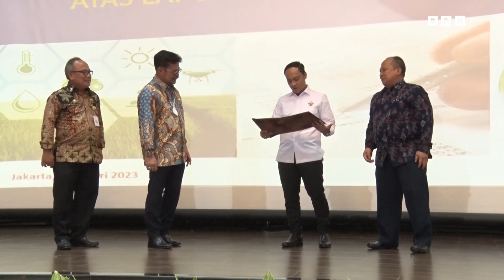Bertemu Mentan, Pesan Anggota IV BPK: Pemeriksaan LK Tidak untuk Ungkap Fraud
Anggota IV BPK Haerul Saleh, menghadiri entry meeting pemeriksaan LK Kementerian Pertanian (Kementan) tahun 2022, di auditorium kantor Kementan, Selasa (17/1). Kegiatan tersebut juga dihadiri Menteri Pertanian, Syahrul Yasin Limpo.

Dalam kegiatan tersebut, Anggota IV BPK menyampaikan bahwa pemeriksaan laporan keuangan (LK) tidak dimaksudkan untuk secara khusus mengungkap adanya kecurangan (fraud) dalam pengelolaan keuangan. Namun, apabila dalam pemeriksaan ditemukan adanya dugaan fraud, Badan Pemeriksa Keuangan (BPK) harus mengungkapkannya dalam Laporan Hasil Pemeriksaan (LHP).

Selengkapnya dapat disimak pada video berikut.